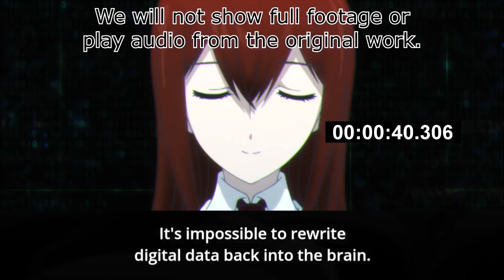[Live Reaction] Steins;Gate Zero Ep2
Tuturu count: still 2

Huge thanks to Tonyshii, Lukl and Monsi7 for being Tier 2 Patrons.